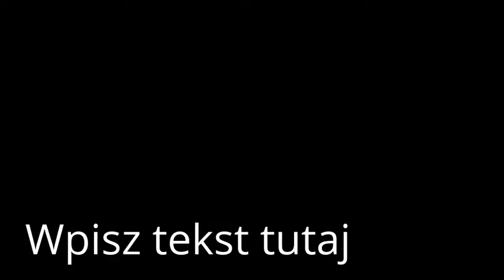Nieruchomości w Hiszpanii: domy w Hiszpanii, Costa Blanca Północ, Javea, Dom w Hiszpanii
ID: 15421
kraj: Hiszpania
region: Costa Blanca Północ
miejscowość: Javea
typ nieruchomości: Dom/Willa
rynek: pierwotny
powierzchnia: 460 m2
powierzchnia działki: 1,200 m2
pokoje: ( 6 ) sypialnie: ( 4 ) łazienki: ( 4 )
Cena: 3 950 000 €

Fantastyczna, luksusowa, nowa, 4-o poziomowa i nowoczesna willa, z południową ekspozycją, położona w pierwszej linii brzegowej, ze spektakularnym widokiem na morze, w Javea.

Mieści 4 dwuosobowe sypialnie, z własnymi łazienkami, otwartą kuchnię, toaletę gościnną, wielki salon/jadalnię z wyjściem na taras z przelewowym basenem oraz fantastycznym widokiem na morze. Ponadto jest garaż, kilka tarasów, pomieszczenie gospodarcze, schowek, pralnia.

W wyposażeniu: min.: ogrzewanie podłogowe, dwufunkcyjna klimatyzacja, panoramiczne okna, najwyższej klasy zabudowa i sprzęt kuchenny, system alarmowy, telefon, winda i wiele innych udogodnień.

Dodatkowo na posesji jest ogród i wiata parkingowa.

Szczegóły na życzenie.